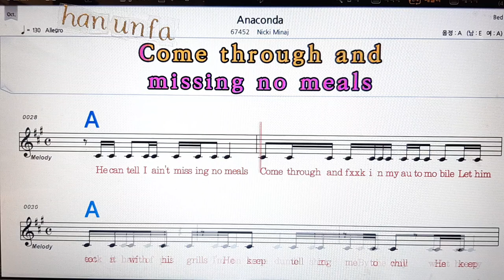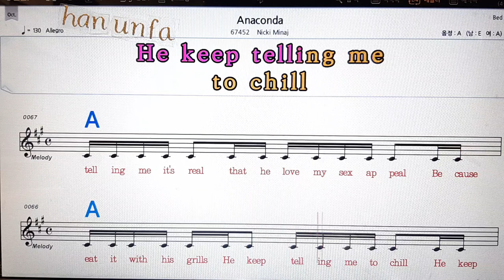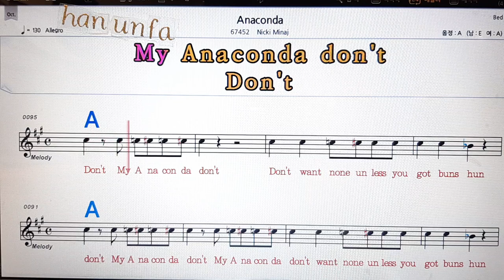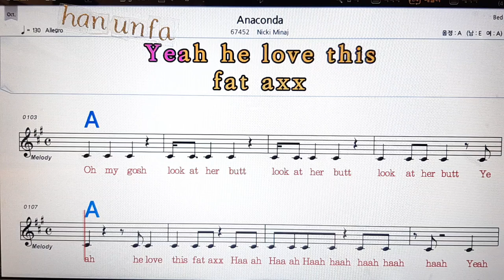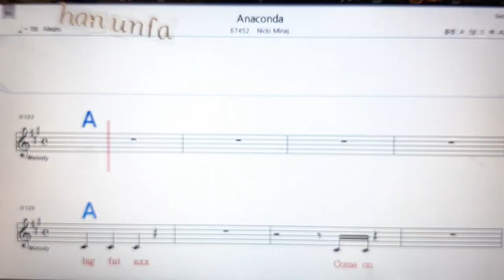Anaconda/Niki Minaj💋노래방, 통기타 , 코드 큰악보, 가라오케, 반주💖Karaoke, Sheet Music, Chord, MR